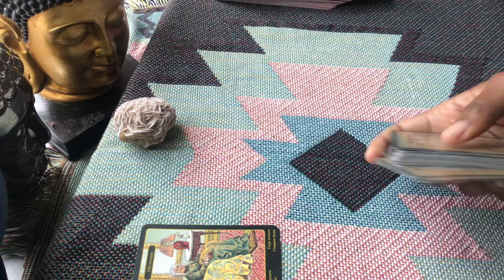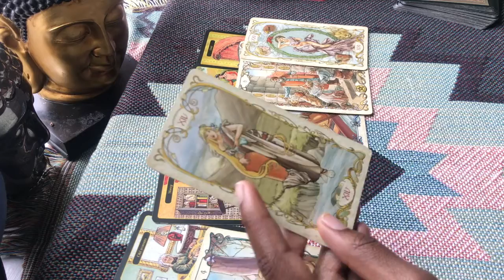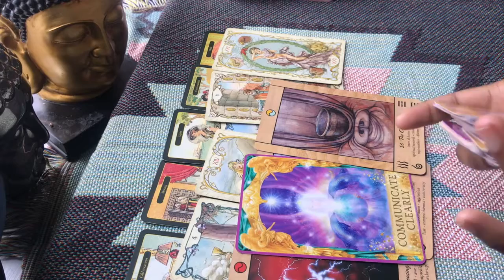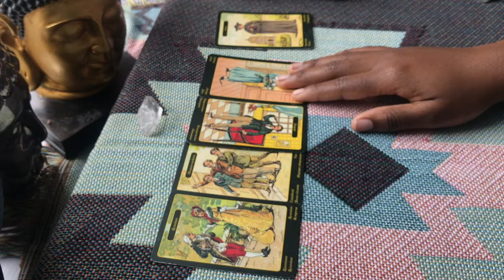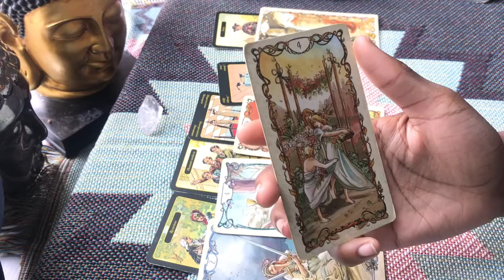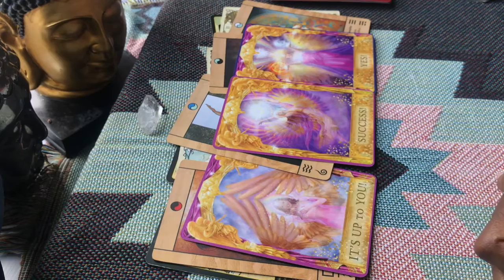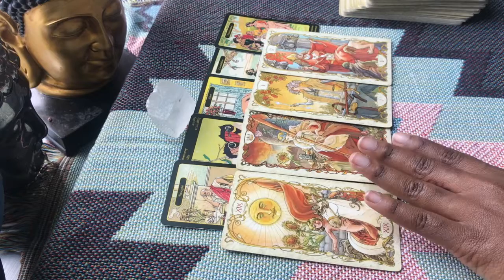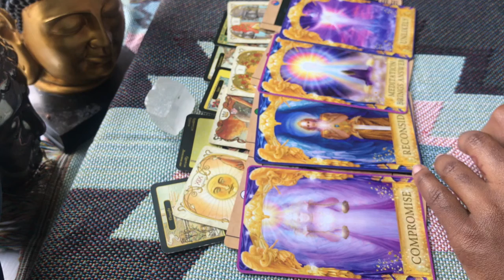PICK A CARD | WHAT TYPE OF SPOUSE WILL YOU BE? + MARRIAGE LIFE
Hey loves!! my name is Faith and i’m an intuitive tarot reader.

✨TIMESTAMPS✨
PILE ONE: 1:07

PILE TWO: 19:22

PILE THREE: 40:12

✨YES! I DO PERSONAL READINGS ! ✨